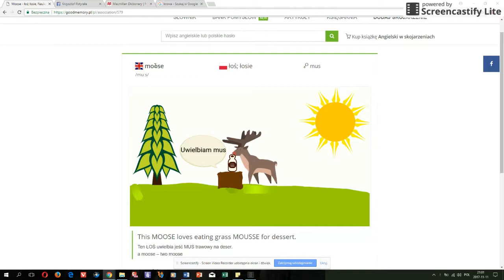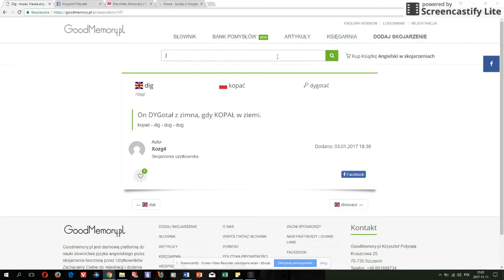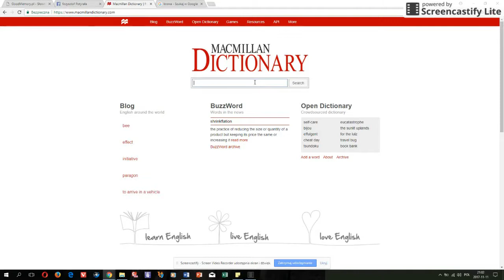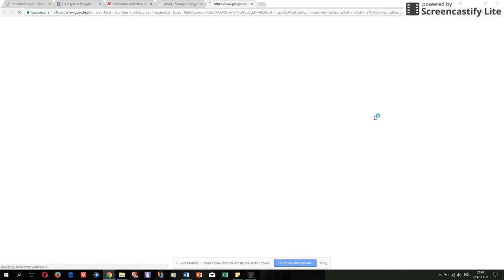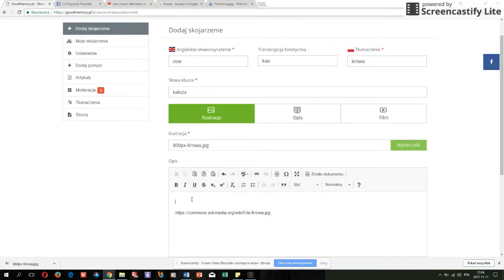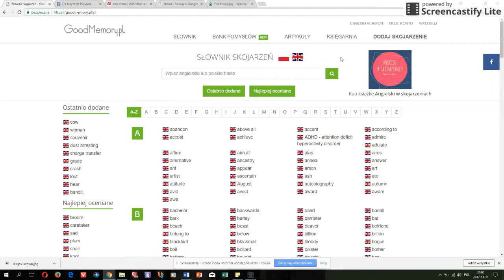Słownik GoodMemory pl - Obsługa + jak dodawać skojarzenia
Dowiesz się jak wygląda słownik GoodMemory.pl do nauki słówek przez skojarzenia oraz jak możesz dodawać swoje własne skojarzenia do słownika.